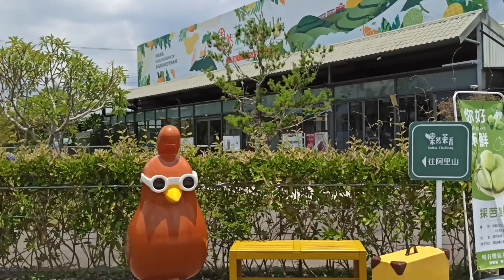有趣的觀光工廠，可以體驗手採芭樂、芭樂果醬DIY，還有撿雞蛋、戲水池...等多種體驗，門票50元可折抵!